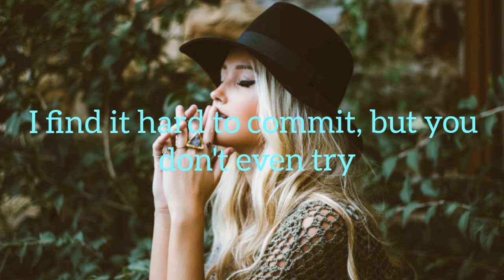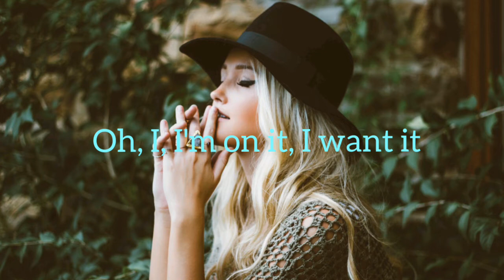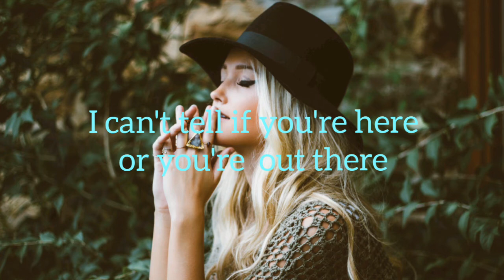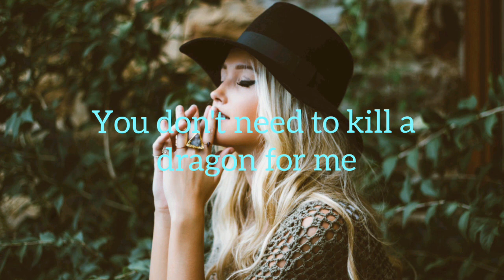Culture code - Fairytale (Feat.Amanda Coillis) Lyrics